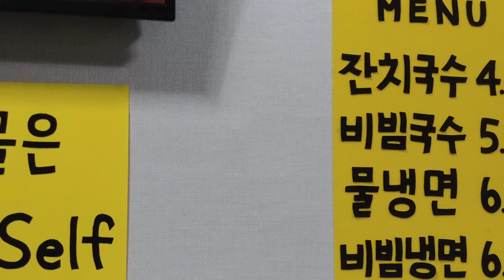일산시장 국수 맛집 - 일산장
매주 화요일과 금요일 낮 12시 이전에 업로드 되는 특성없는 남자입니다.

일산시장 근처에 위치해 있는 일산장에서 잔치국수와 비빔국수를 먹고 왔습니다.
자세한 리뷰는 블로그를 참고해 주세요^^

원하시는 방송 내용이나 의견 있으시면 댓글 달아 주세요^^